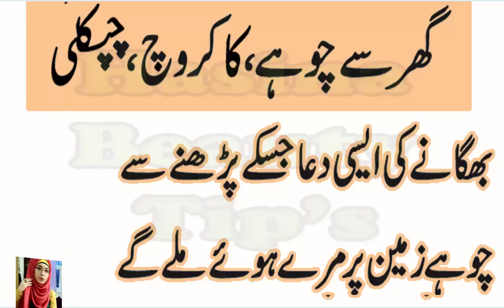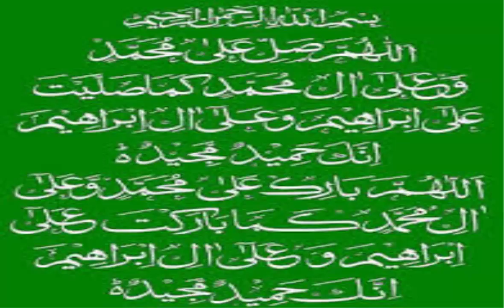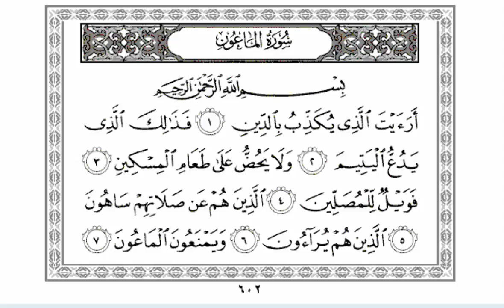BEST DUA GHAR SAY COCKROACH,CHUHAY/CHIPKALI BHAGANY K LIAY QURAN KI IS AYAT KO PERHAY IN URDU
BEST DUA GHAR SAY COCKROACH,CHOHAY/CHIPKALI BHAGANY  K LIAY QURAN KI IS AYAT KO PERHAY  IN URDUGHAR SAY CHUHE BHAGANAY K LIAY QURAN KI SARH MAAON K WIRD KERAIN GHAR SAY CHAHAY BHAG JAIN GAY HAMESHA K LIAY BALK MAR JAY GAY

     dolat mand honay ka  asan wazifa dolat app k qadmo ma hogi 10 din ma is wazifay say

     beetroot benefits  chukander say hum apnay app ko kaisay jawn rakh saktay ha